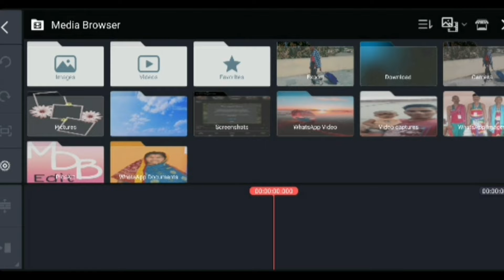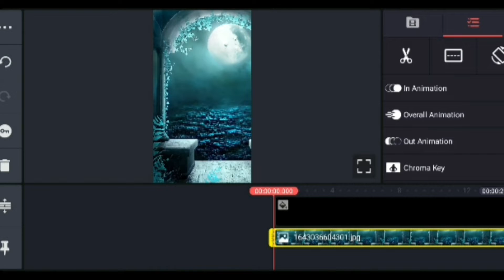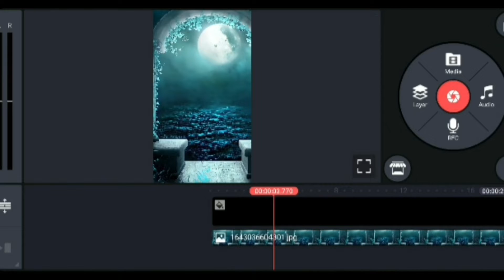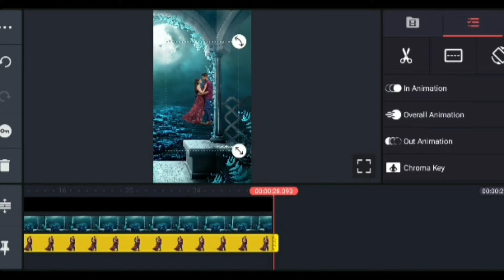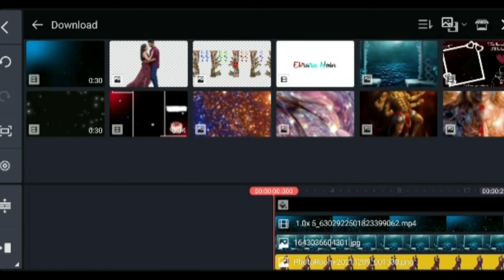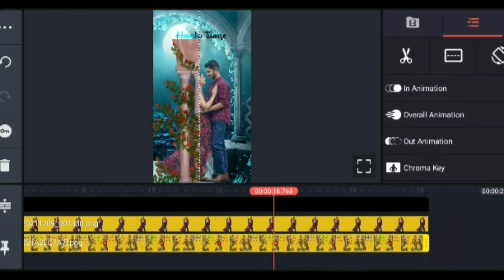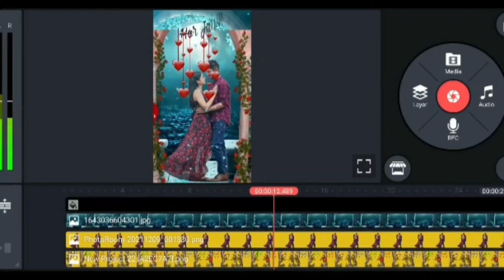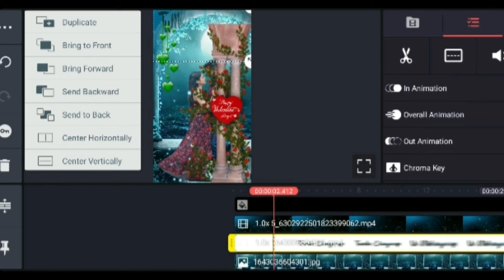new 3d vedio eadit kinemaster Valentine’s day